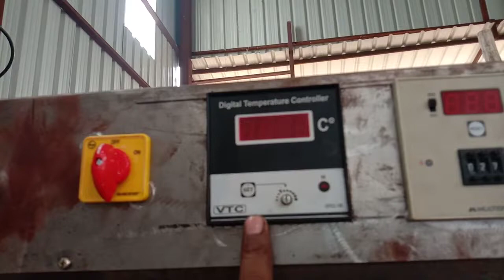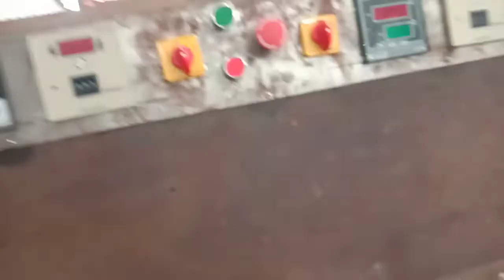embossing machine || Hot and cold making panel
hot and cold machine ka panel ya haidrulic machine panel work

your friend  suresh sevalia